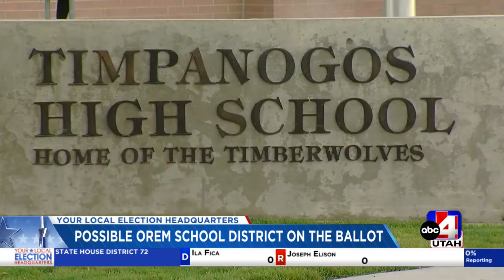Midterm Elections: Proposition 2 on the Ballot